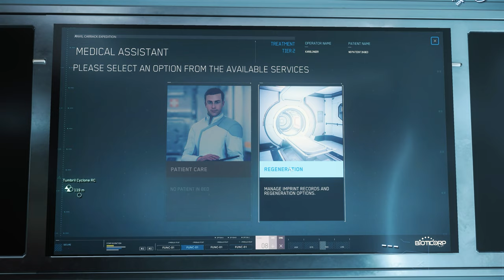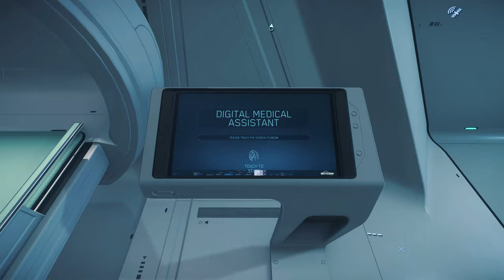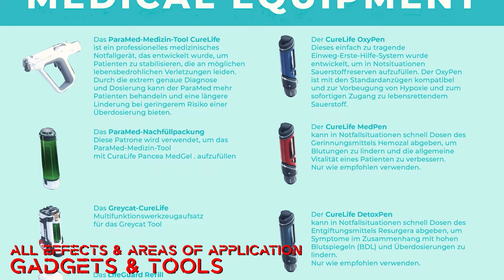Star Citizen [4K] Medical Gameplay Guide | Tools & Gadgets | Kostenloses PDF | deutsch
Mit der Alpha 3.15 bekommen wir mit dem Medizinischen Gameplay umfangreiche Möglichkeiten und Optionen.
In diesem Guide gehen wir auf alle Tools & Gadgets, alle Medikamente, Schiffe & Medizinischen Einrichtungen sowie Möglichkeiten der Medical Gameplays im Detail ein.

Das kostenlose PDF Findet ihr im Discord unter Downloads , hierfür müsst ihr einmalig die Regeln akzeptieren

Der Link zum Issue Council: Der Link zum Issue Council / Update: "Es handelt sich um ein beabsichtigtes Feature"

Schaut doch mal in unseren regelmäßigen Twitch Streams zu Star Citizen & mehr rein.

mit dem Code "Karolinger" spart ihr 5€ bei einem Einkauf ab 100€

Wollt ihr Schiffe kaufen die es aktuell nicht im PledgeStore zu gibt kaufen?

Ihr sucht nach einer Star Citizen Community, habt eine Frage oder sucht eine Organisation? Ihr sucht nach einem Loadout Vorschlag? Schaut gerne vorbei im Discord Channel,

Prozessor Ryzen 9 5900x
Grafikkarte MSI RTX3090
CPU AiO Artic Liquid Freezer
Gehäuse Fractal
Netzteil Thermalthake PF1 850w
Bildschirm 2 Asus ROG UWQHD
Bildschirm 1 Asus ROG 4K
Hotas Setup
Maus Roccat BurstPro
Tastatur Roccat Vulcan Pro
Micro Blue Yeti X
Kopfhörer Sennheiser HD599
Gaming Sessel

0:00 Start
0:05 3.15 Medical Gameplay Guide | Alles was ihr wissen solltet
1:10 Die verschiedenen medizinischen Einrichtungen
6:27 Heilen & Medikamente verabreichen
08:00 Medikamente & Überdosis
09:48 Behandlung in Stufe 1-3 Einrichtungen & Erweiterte Verletzungen
11:30 Notfall Transporte & Notaufnahme Zugang
12:45 Mißbrauch des Medical Gameplay | Gewolltes Feature!
13:35 Kostenloses Medical Gameplay PDF für euch
13:53 Fazit & Die besten Patreons & XXL monatliche Giveaway´s